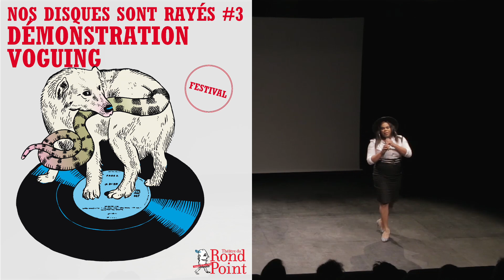The House of Ninja : démonstration voguing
Nos disques sont rayés #3 – Festival citoyen des "périféeries urbaines" : Lasseindra Ninja and the house of Ninja, démonstration voguing.
Avec Lasseindra Ninja, Ricky, Franklin, Konor, Kylee, Nicolas
"Nous on est des stars chez nous, on en a rien à foutre de dehors"
Que vous le sachiez ou non, la périphérie parisienne est devenue Capitale du Voguing Européen. Séance de rattrapage avec les meilleurs danseurs de la House Ninja, pour une démonstration de cette danse renversante, conduite par Mother Lasseindra. Souvent imité, singé, pillé, le voguing vous a déjà tapé dans l'œil sans que vous en connaissiez forcément l'origine, que ce soit dans un clip de Madonna, une chorégraphie pour mannequins ou dans une pub. C'est d'autant plus injuste que le voguing est né justement à New York de la rage dansée de travestis, drag queens et transexuels éjectées des showrooms parce qu'elles étaient noires ou hispano. Comme s'ils formaient un pays parallèle, avec ses us et ses coutumes, les vogueurs s'organisent en Houses rivales et s'affrontent en dansant devant le jury du Ballroom, selon des règles très codifiées. "La scène voguing française permet aux gens de s'épanouir car ils ont la possibilité de s'inventer, de jouer des normes, de s'amuser avec leur corps, d'être différent, d'être soi-même."
Programmé le 15 février 2019 par Jean-Daniel Magnin pour le Théâtre du Rond-Point. Captation Léo Scalco, Sarah Mei-Chan